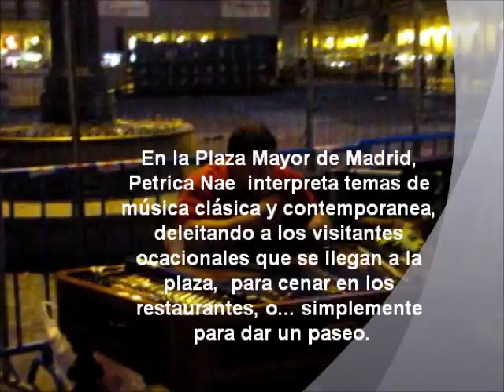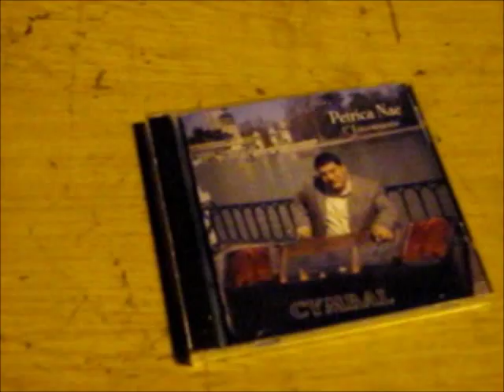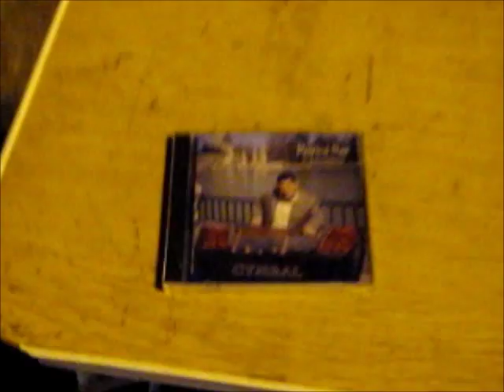EURO1-04: PETRICA NAE, EN PLAZA MAYOR DE LA CIUDAD DE MADRID-ESPAÑA. Mayo 2.011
El músico rumano Petrica Nae, hace sus presentaciones en la Plaza Mayor de la Ciudad de Madrid-España durante las tardes-noches, haciendo amenos los paseos de los ocasionales transeúntes en la plaza;  inclusive da un marco agradable a las personas que están cenando en alguno de los restaurantes que están en el interior de la plaza y son puestos en terrazas.-

ATTE. MARIO
VIAJEROS 7W
DISCOVERING  THE  WORLD
RAWSON-CHUBUT-ARGENTINA